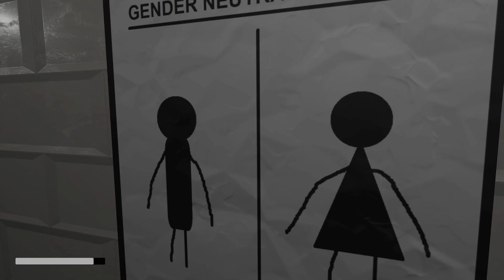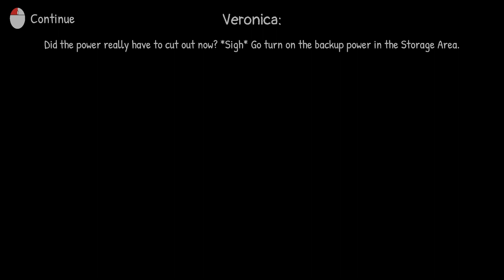Nice Shirt ~ Mooshie's Kitchen ~ Indie Horror Game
Welcome to Mooshie’s Kitchen! Established and operating since April 20th, 1969.

Mooshie’s Kitchen is a short, first-person mascot horror game where you play as Todd, a chef at Mooshie’s Kitchen who is finishing up his day at the establishment.

Mooshie’s Kitchen has brought joy to all walks of life since April 20th, 1969! What could go wrong?